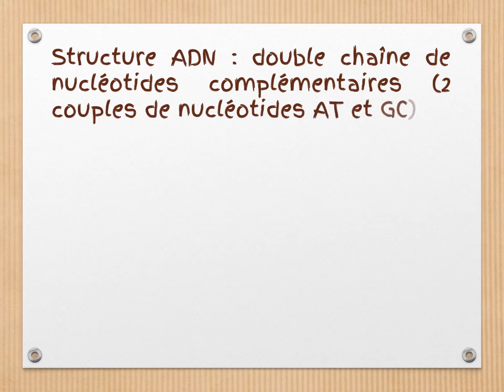correction Devoir SVT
Montrer que l'ADN est le support d'une information.